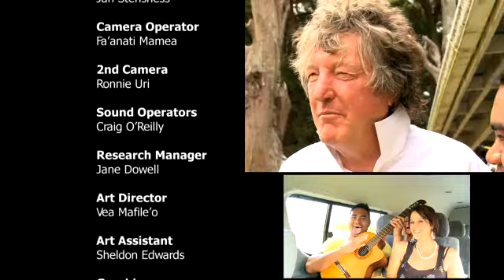Pacific Beat St EP 170 - Woodturning & Sam Hunt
Four funky fresh polynesian presenters bring the latest stories in fashion music sport and technology from Aotearoa